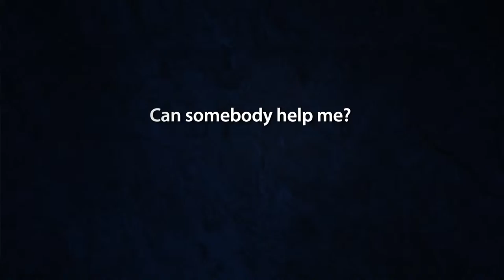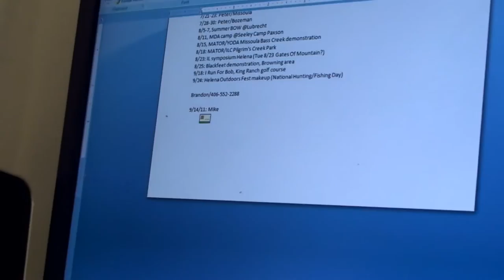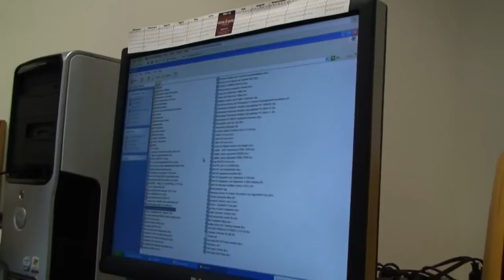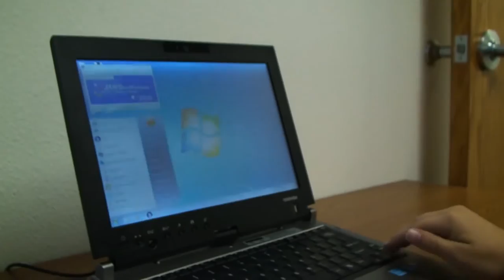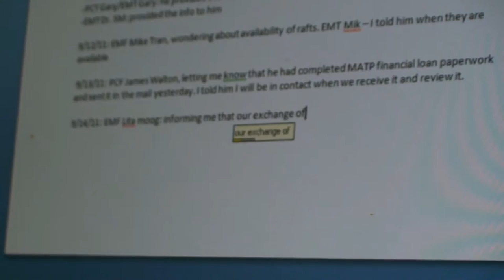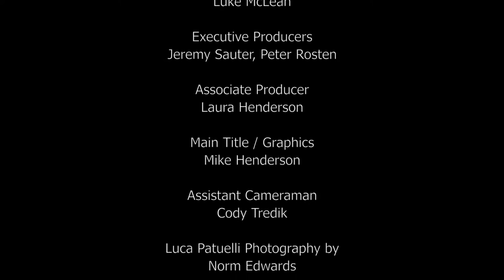"No Excuses No Limits" (2012)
Luca Patuelli, a courageous disabled youth, guides us through the lives of four other young people afflicted with disabilities but undaunted and unstoppable in their efforts to overcome their obstacles.  Produced by the MAPS Media Institute.